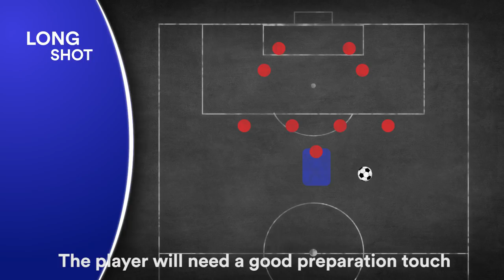SURE PRESSURE SERIES: BOLASIE v DAVIES v NIASSE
Yannick Bolasie, Tom Daives and Oumar Niasse take on Beat The Stat. Who will come out on top?